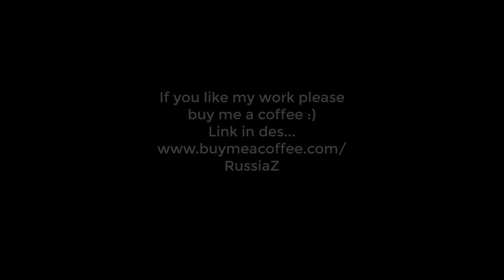Russian forces leaving Lyman via Zarichne, video taken yesterday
Liman withdrawal means that these extraordinary tough soldiers get to fight another day.

russia ukraine
ukraine war
footage ukraine
Severodonetsk
donetsk
Seversk
Avdiivka
Kupyansk
Izyum
Kharkiv
Liman